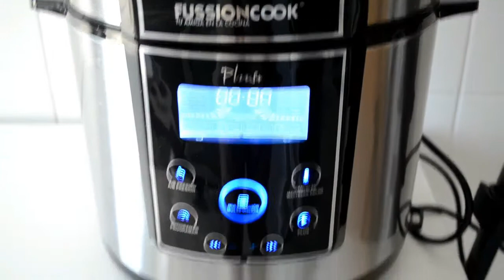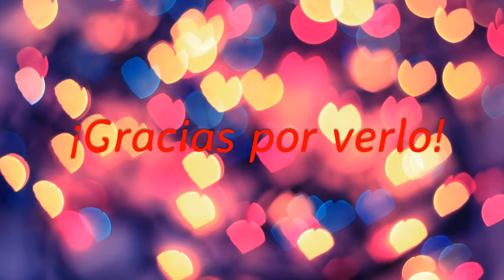Bizcocho dos colores en Fussioncook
Bizcocho con un toque de cacao y canela en fussioncook con efecto de dos colores.

INGREDIENTES:

- 175 g de harina
- 1 cucharadita de canela
- 1 cucharadita de levadura
- 200 g de azúcar
- 1 cucharada de cacao en polvo
- 125 g de mantequilla
- 3 quesitos
- 1 cucharadita de vainilla
- 3 huevos pequeños